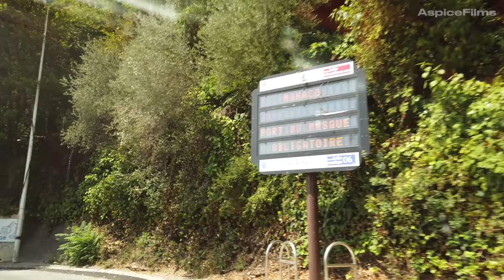The French Riviera: A Stunning Visual Journey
Driving Paradise: Explore the Riviera's Coastal Beauty.  AI free video in 4K/60fps.
🚗 Explore the Beauty of the Riviera: Scenic Drive Adventure! 🌴🌊
🌟 Welcome to our Riviera scenic drive adventure! Join us on a mesmerizing journey along the stunning coastline, where azure waters meet picturesque landscapes. Whether you're a travel enthusiast, a nature lover, or simply seeking a serene escape, this video transport you to the heart of Riviera's beauty.
00:00 French Riviera
00:27 Beaulieu-sur- Mer
02:34 Nice
09:14 Èze Bord de Mer
14:35 Cap d'Ail
14:52 Villeneuve-Loubet
15:55 Cannes
17:18 Villefranche-sur-Mer
22:59 Cannes
23:21 Fontvieille Monaco
24:15 Cap d'Ail
27:29 Monaco
32:43 Roquebrune Cap Martin
34:02 Menton
55:42 Roquebrune Cap Martin
The YouTube channel is a travel vlog that offers viewers a unique perspective of the world's most beautiful cities and countries. The channel's content is a mix of driving, walking, and drone flights, providing a comprehensive view of each location. The videos are shot in stunning 4K resolution, ensuring that every detail is captured in crisp and vivid detail.

The channel features a wide variety of destinations, from bustling city centers to serene natural landscapes, and is designed to appeal to both adventure seekers and relaxation enthusiasts. Each video is accompanied by relaxing music, further enhancing the viewing experience and allowing viewers to immerse themselves fully in the sights and sounds of each location.

The host of the channel is an experienced traveler who provides insightful commentary on each location, highlighting its unique features and sharing interesting facts and stories. Whether you're planning your next vacation or simply looking to explore the world from the comfort of your home, this channel is sure to inspire and captivate you with its breathtaking visuals and engaging content.